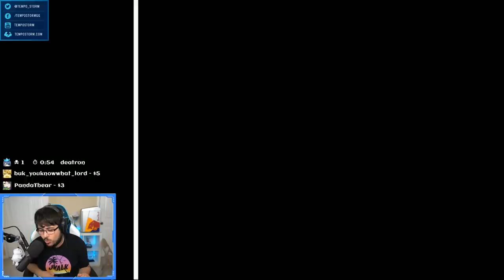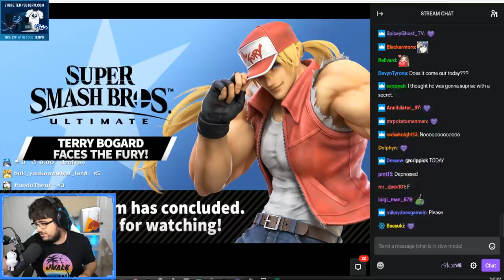Terry Bogard The HARDEST DLC Character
Terry Bogard from the Masahiro Sakurai's presentation!

He seems incredibly difficult to play and so unique...